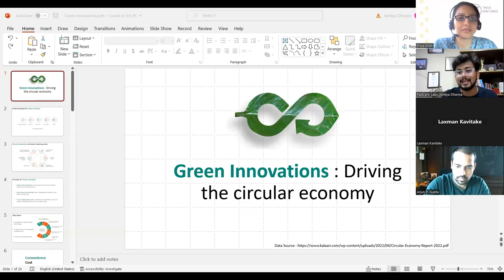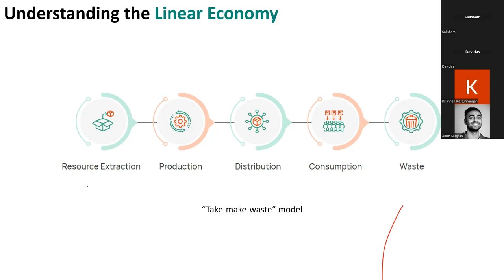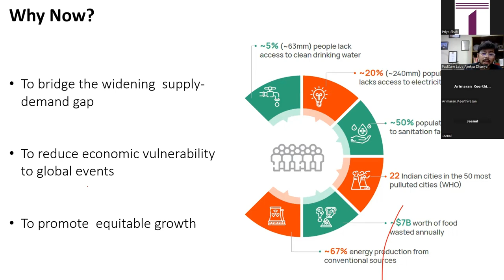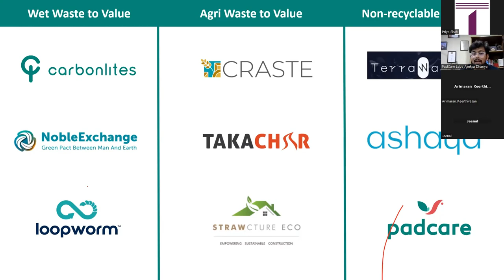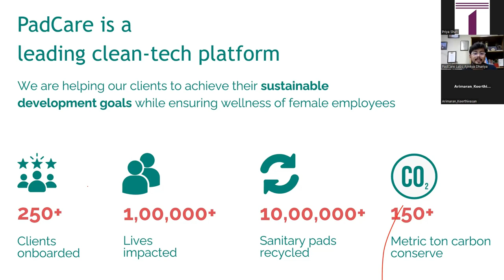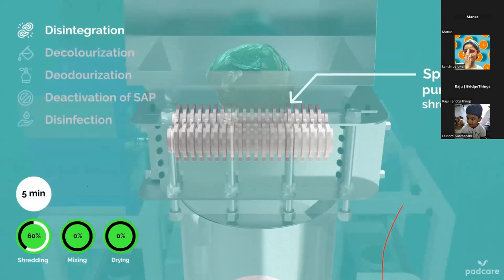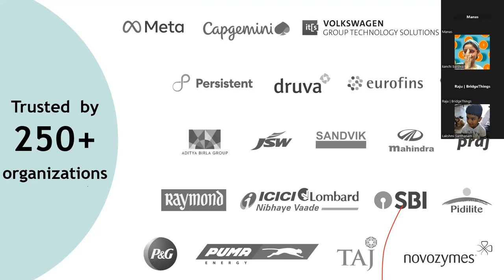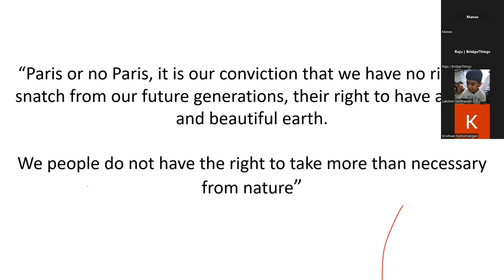SusTalk #50 - Ajinkya Dhariya - Founder, CEO of PadCare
Topic: Green Innovations: Driving the circular economy
About Ajinkya:

Ajinkya Dhariya, Founder and CEO at PadCare Labs, is a Mechanical Engineer and
Sanitation Entrepreneur. He graduated in 2017 and then started PadCare Labs in 2018
with a vision to shape sustainable societies by enhancing hygiene standards. He is a
product enthusiast and loves to solve consumer-centric problems with a design-thinking
approach. He is curious and courageous.

Curiosity drives him to forge new paths and develop bold, innovative, and
progressive solutions like Sanitary Napkin Disposal and recycling. His
courage empowers the challenge vested interests, pursue unconventional ideas and
fight for the health of our planet and its people to bring prosperity.
He is pursuing the dream of a sustainable society with his passion,
perseverance, and persistence. His efforts were recognized by Forbes 30 U 30,
Entrepreneur 35 U 35, Toilet Board Coalition, Dassault Systems, UK- Royal
Engineering Academy and Government of India. He is acting as a young ambassador to
inspire social actions for healthier people and the planet.

About Padcare:

PadCare is an unprecedented hygiene management solution that completes the loop
of the menstrual hygiene economy by generating harmless, recyclable output out of
soiled pads. We are a team of young engineers set out on a journey to bring about
positive and significant changes in the sanitary waste disposal system with a broader
vision of safeguarding our women, our waste-pickers, and Mother Earth. Our holistic solution completes the loop of menstrual hygiene.